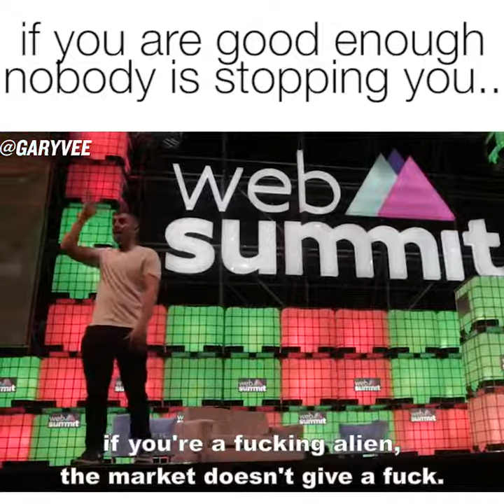If You're Good Enough, Nobody Is Going To Stop You | Gary Vaynerchuk